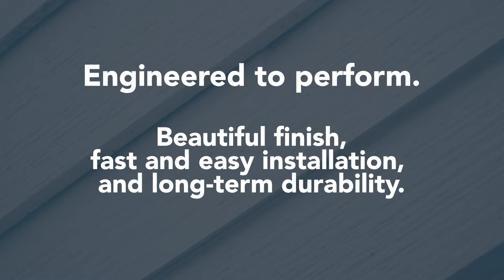RISE Building Products Siding & Trim Features and Benefits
Introducing RISE™ Siding and RISE™ Trim, new exterior synthetic wood products that bring important benefits to builders and homeowners, while contributing to the greater global circular economy. RISE Siding, and RISE trim boards are affordable, strong, and visually attractive super wood-like exterior building products that truly deliver where wood and plastic foam products fall short.